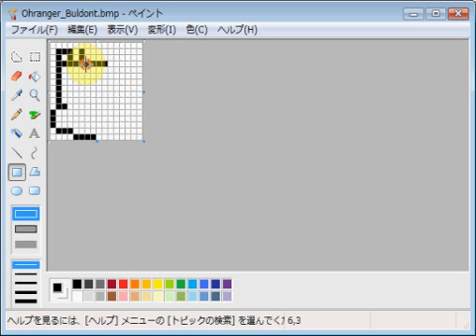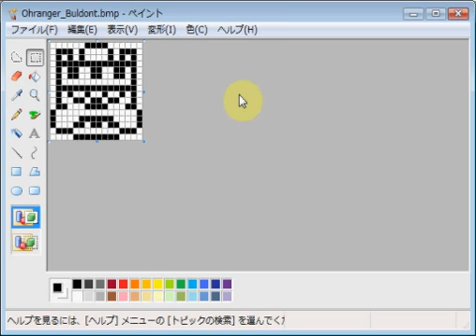超力戦隊オーレンジャー・皇子ブルドント emozi icon made by MS paint